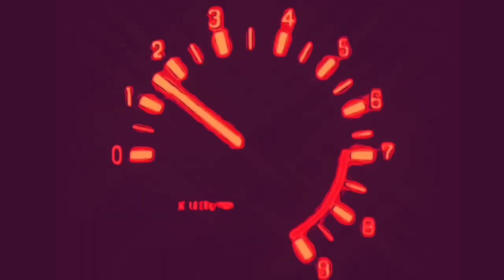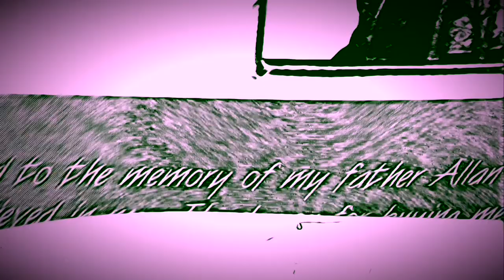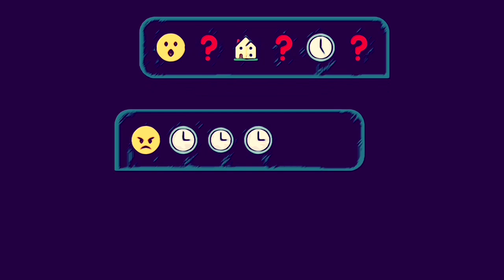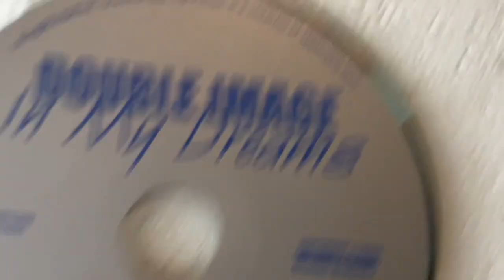Martin Guyevsky presents Double Image • Now On Home Video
‘DOUBLE IMAGE • NOW ON HOME ViDEO’ 💭💚🎗

iN MEMORY OF MY COUSiN BROOKE McROBERTS

“FOR POPS.. AND AS ALWAYS, FOR SCORPiO & SUNSHiNE” 💜📼
– M.W. Geraghty,

Martin Guyevsky presents in association with Guild Media International, Emgee Productions, and sedna9037: ‘Double Image • Now On Home Video’, the NEW Music Video feat. “Falling” and “Hold Me”, rock/80s new wave cuts with a country twang that go down nice and easy; from the album ‘In My Dreams’— NOW AVAILABLE ON COMPACT DISC, CASSETTE TAPE, DIGITAL DOWNLOAD AND ALSO ON SPOTIFY.